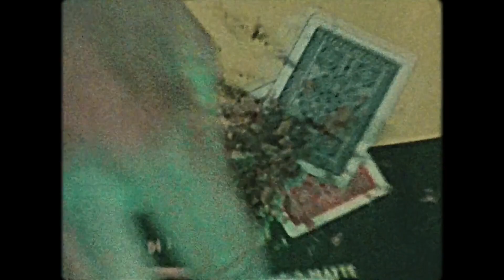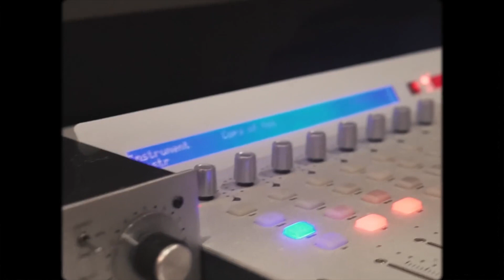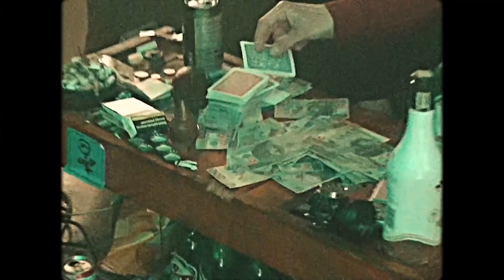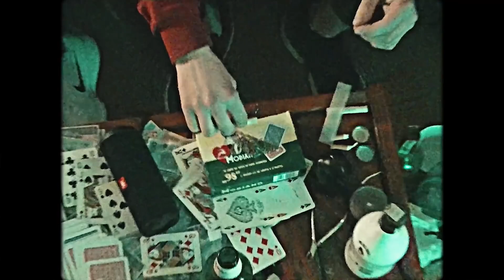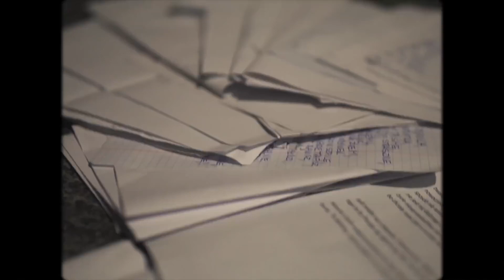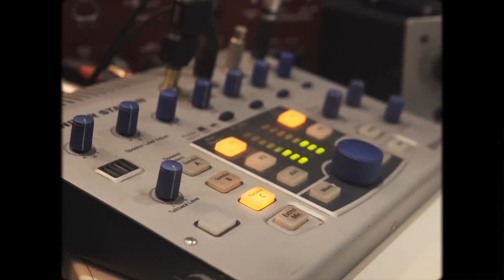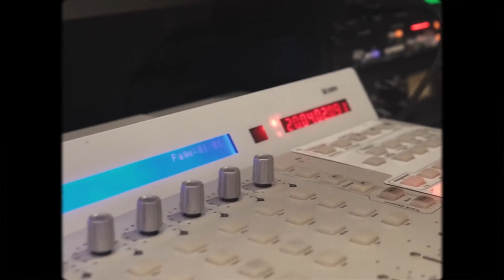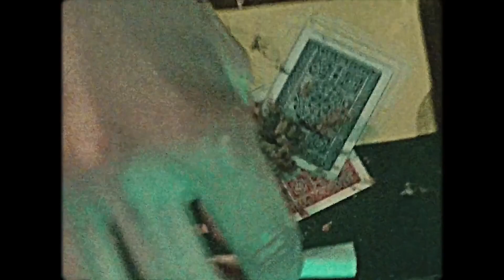(1H VERSION) M0LLY - EVEREST (prod. Friz)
Zostaw Suba Walnij dzwona i daj like :)

Zgodnie z art. 29 ustawy z 4 lutego 1994 r. o prawie autorskim i prawach pokrewnych – „uzasadnione przepisami wykorzystanie fragmentów dzieła innego twórcy”. Nie czerpię z filmów korzyści finansowych!